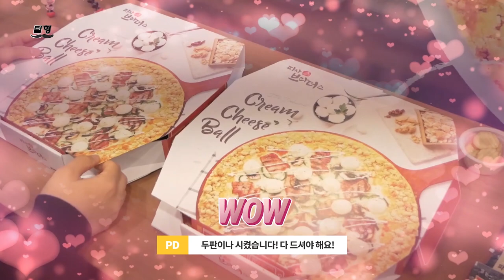흔한 운동 유튜버의 삶 with 국가대표 미녀 (피자브라더스) [털형]